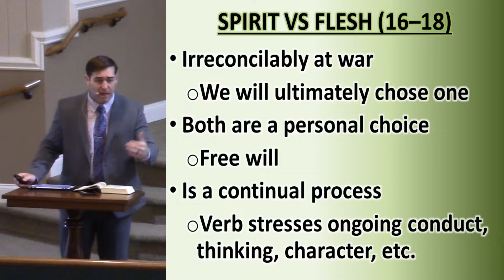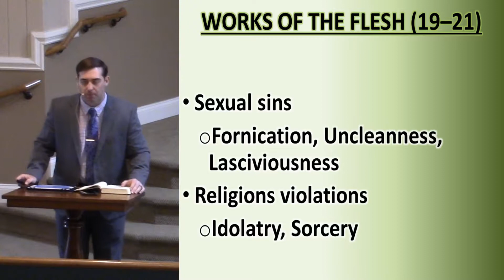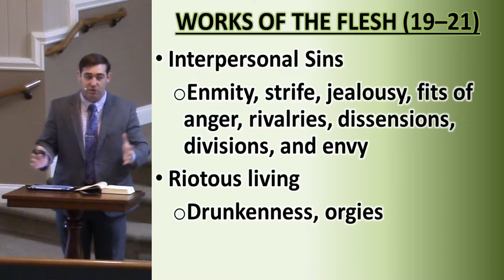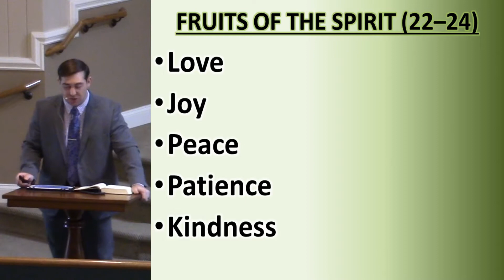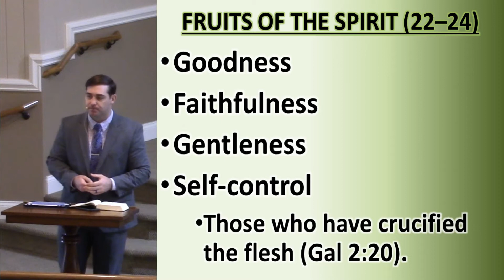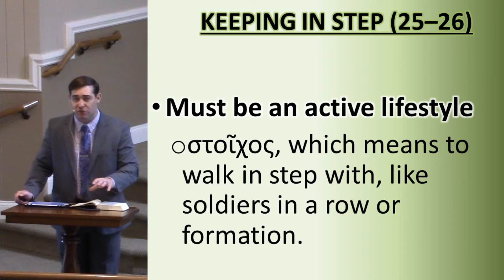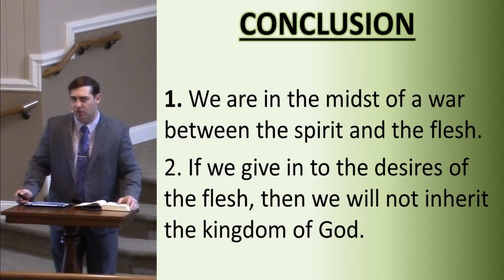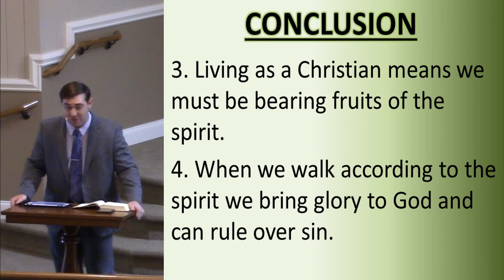Galatians Class Lesson 9: Living By The Spirit (5:16-26)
In our ninth class we focus on what it means to live according to the spirit. God gives us qualities that we are to avoid in our life and then gives us nine qualities that indicate that one is walking in step with the Spirit.

Taught by Isaac Bourne at the Chapel Hill church of Christ on April 29, 2018.